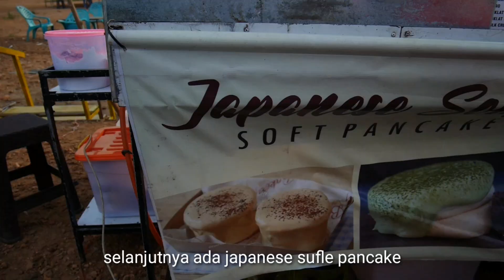ramai kuliner tepilaut tanjungpinang